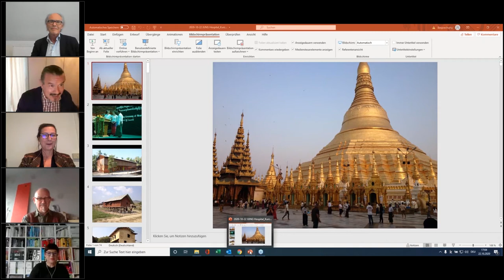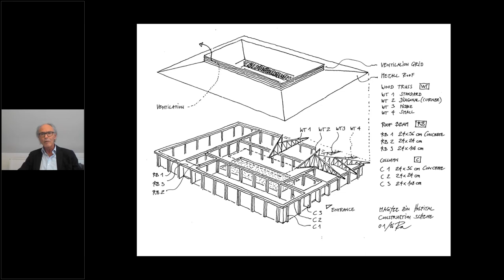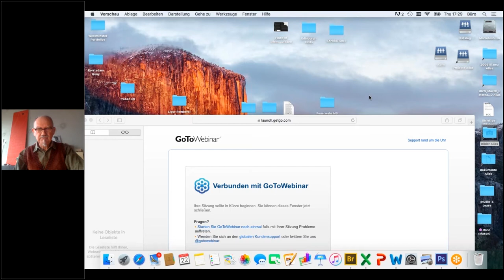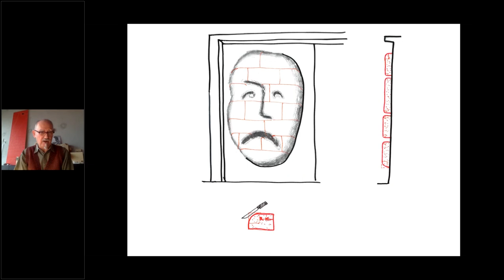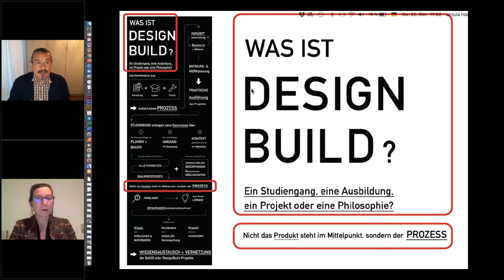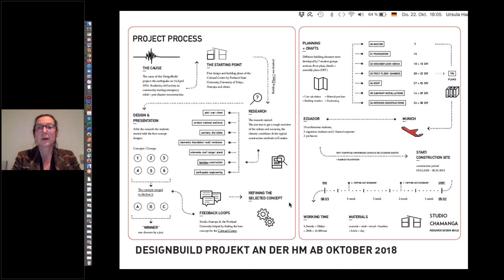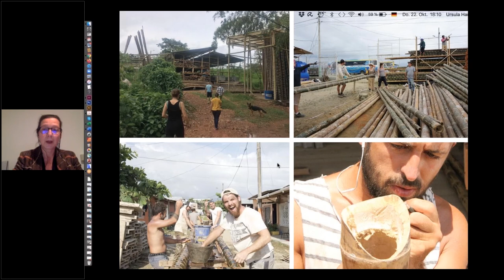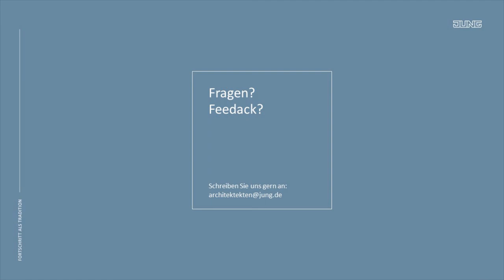Digitale JUNG LECTURES. DAM Preis '20 | a+r Architekten, Bolles+Wilson, DesignBuild Studio Chamanga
DAM Preis Shortlist Export 2020
Donnerstag, 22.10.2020  l  17:00 Uhr
a+r Architekten, Bolles+Wilson & DesignBuild Studio Chamanga